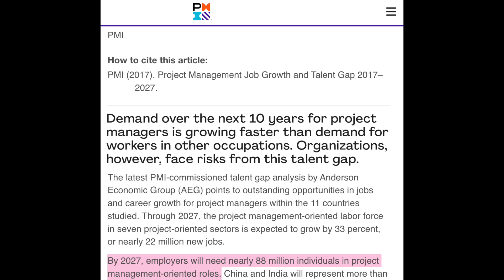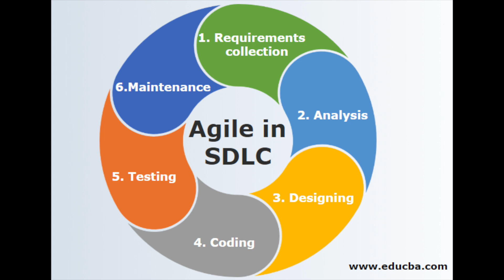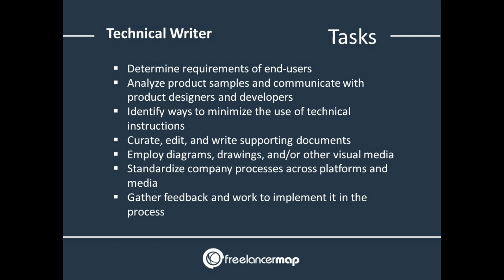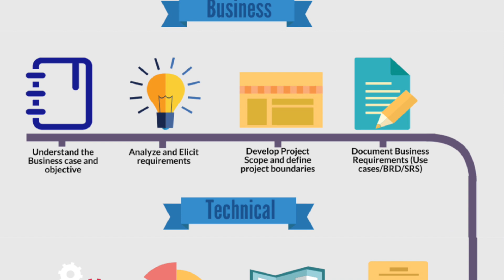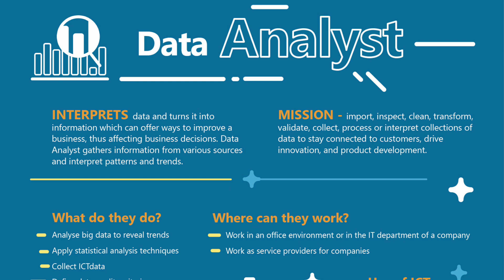Best Non-Coding Jobs in Tech | Top 5 Highest Paying Jobs in Tech That Require No Coding Skills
Amazon favorites: